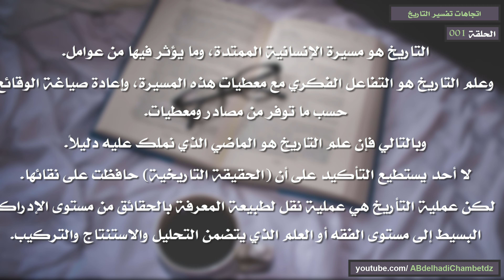ملاحظات أولية عن اتجاهات تفسير التاريخ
◀ الحلقة الأولى من سلسلة اتجاهات تفسير التاريخ بعنوان ملاحظات أولية عن اتجاهات تفسير التاريخ.

ــــــــــــــــــــــــــــــــــــــــــــــــــــــــــــــــــــــــــــــــــــــــــــــــــــــــــــــــــــــــــــــــــــــــــــــــــــــــــــــــــــــــ

◀ محتوى الحلقة:
00:00 عنوان الحلقة وترحيب
00:18 ملاحظات أولية عن اتجاهات تفسير التاريخ
01:53 مرجع المعلومات

ــــــــــــــــــــــــــــــــــــــــــــــــــــــــــــــــــــــــــــــــــــــــــــــــــــــــــــــــــــــــــــــــــــــــــــــــــــــــــــــــــــــــ

◀ محتويات الدراسة: ملاحظات أولية
هنالك مدارس واتجاهات عديدة لتفسير التاريخ.
ما هو واجب المؤرخ إزاء هذه الاتجاهات؟
هذا ما سننتهي إليه في ختام هذه المحاضرة إن شاء الله تعالى.
عملية تفسير التاريخ هي جزء من منهج البحث، تلي عملية جمع المعلومات من المصادر ونقدها.
إضافة إلى ما تقدم فإن عملية التفسير هي جزء من فلسفة التاريخ، كما هي جزء من المنهج والأدوات.
لتفسير التاريخ مدارس متعددة، وهذا أمر طبيعي ومشروع.
وبالتالي فإن تفسير التاريخ هي عملية اجتهادية، يتفق الباحثون ويختلفون بشأن مخرجاتها.
التاريخ هو مسيرة الإنسانية الممتدة، وما يؤثر فيها من عوامل.
وعلم التاريخ هو التفاعل الفكري مع معطيات هذه المسيرة، وإعادة صياغة الوقائع حسب ما توفر من مصادر ومعطيات.
وبالتالي فإن علم التاريخ هو الماضي الذي نملك عليه دليلاً.
لا أحد يستطيع التأكيد على أن (الحقيقة التاريخية) حافظت على نقائها.
لكن عملية التأريخ هي عملية نقل لطبيعة المعرفة بالحقائق من مستوى الإدراك البسيط إلى مستوى الفقه أو العلم الذي يتضمن التحليل والاستنتاج والتركيب.

ــــــــــــــــــــــــــــــــــــــــــــــــــــــــــــــــــــــــــــــــــــــــــــــــــــــــــــــــــــــــــــــــــــــــــــــــــــــــــــــــــــــــ

ــــــــــــــــــــــــــــــــــــــــــــــــــــــــــــــــــــــــــــــــــــــــــــــــــــــــــــــــــــــــــــــــــــــــــــــــــــــــــــــــــــــــ